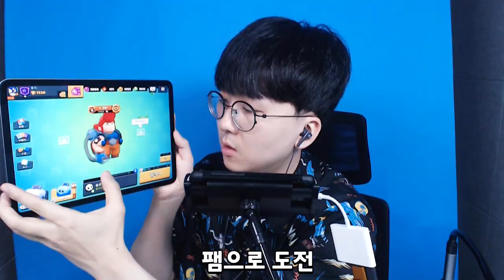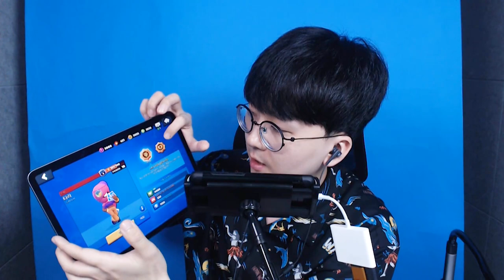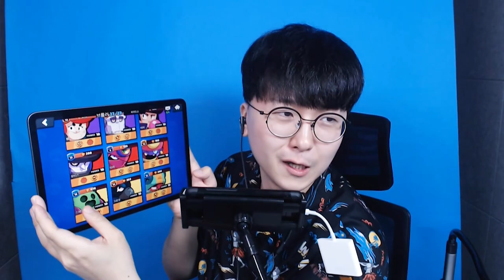인공지능이 솔로쇼다운에서 1등 가능할까? [ 브롤스타즈 (Brawl Stars) ] l 휴지(HueZ)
궁금증 해결만으로 만족하는 걸로...

역시 게임은 손맛ㅎ

1. 빠놀이(등수놀이) X
2. 욕설 X
3. 상대방 까내리기. 기분 상하게 하는 말들 X
4. 친목질 X - ex) 댓글로 서로 대화, 개인정보 및 신상 물어보기 등등